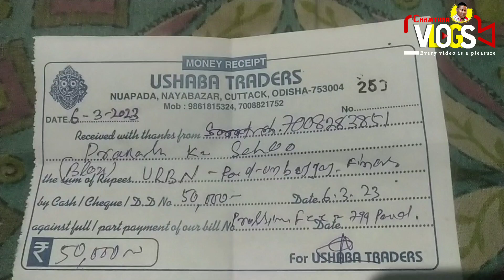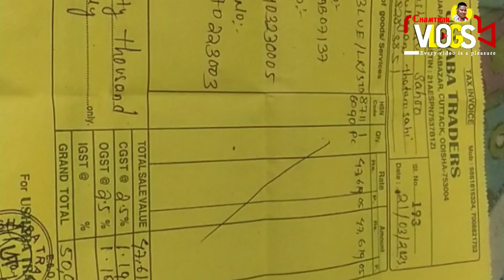ମାର୍କେଟ କୁ ଆସିଲା ନୂଆ ସାଇକେଲ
ମୋର ସମସ୍ତ ଭାଇ ଓ ଭଉଣୀ ମାନଙ୍କୁ ବହୁତ ବହୁତ ଧନ୍ୟବାଦ 🙏🏽ମୋର ଭିଡ଼ିଓ କୁ ଦେଖୁଥିବାରୁ ଆଉ ମୋତେ ସପୋର୍ଟ କରୁଥିବାରୁ ଆସା କରୁଛି ସମସ୍ତେ ଭଲ ରେ ଥିବେ
ଭିଡ଼ିଓ ଟିକି ଶେଷ ପର୍ଯ୍ୟନ୍ତ ଦେଖନ୍ତୁ ଆଉ କେମିତି ହେଇଚି ମୋତେ କମେଣ୍ଟ ରେ ଜଣାନ୍ତୁ
ସମସ୍ତିଙ୍କୁ ଅନୁରୋଧ ଆପଣ ମାନେ ଭିଡ଼ିଓ ଟିକୁ ସେୟାର କରନ୍ତୁ
ଆଉ ଯେଉଁ ମାନେ ମୋ ଚାନେଲ କୁ ନୂଆ ଆସିଛନ୍ତି ଆପଣମାଙ୍କୁ ଅନୁରୋଧ ନିହାତି ମୋ ଚାନେଲ କୁ ଆଗକୁ ନେବା ପାଇଁ ଚେଷ୍ଟା କରିବେ ଶେଷରେ ଆଉ ଥରେ ମୋ ଅନ୍ତର ରୁ ଆପଣ ମାନଙ୍କୁ ବହୁତ ବହୁତ ଧନ୍ୟବାଦ 🙏🏽🙏🏽🙏🏽🙏🏽🙏🏽🙏🏽